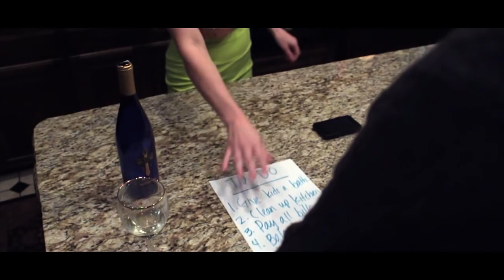Hard Timin' Monopolizin' Blues - Green Corn Revival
From our upcoming album, "Bound For Glory." Available for download on all major sites 11/5/13. Filmed by Dustin Tate - Holy Clap Productions.

The debut video for Hard Timin' Monopolizin' Blues depicts the plot of a clichéd 1980s teen movie, set in reverse. Instead of a teen boy fantasizing about an adult woman, it's the story of a careless mother who has everything tangible one could ask for, but isn't satisfied. She hides in an artificial, suburban lifestyle, but dreams of being the life of the party. She doesn't realize it, but everyone can see right through her.

Instrumentation:
Jared Deck - vocals, guitar
Jacy Deck - vocals, keyboards
Brandon Cink - guitar, bass
Cora Gutel - vocals
Drew Simmons - drums
Kevin Webb - pedal steel

Clayton Roffey - live bass